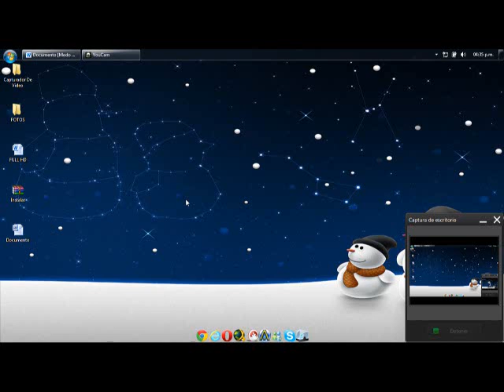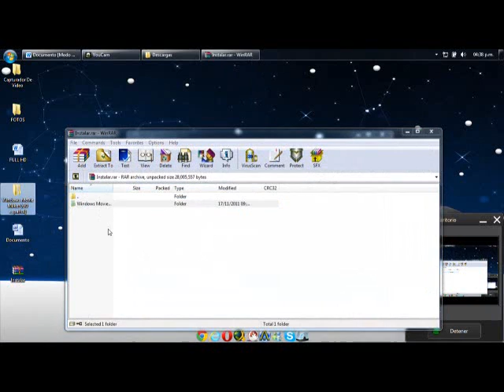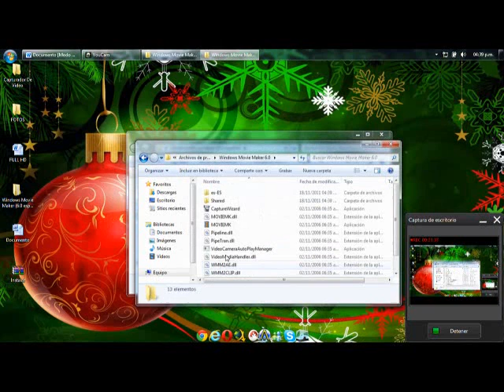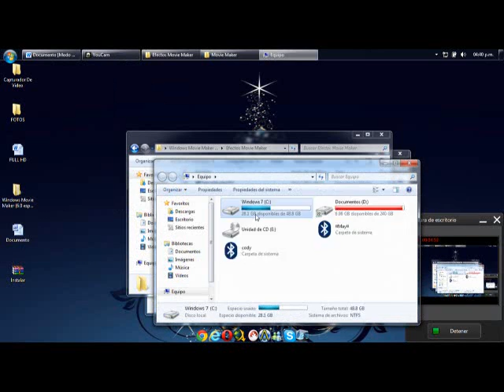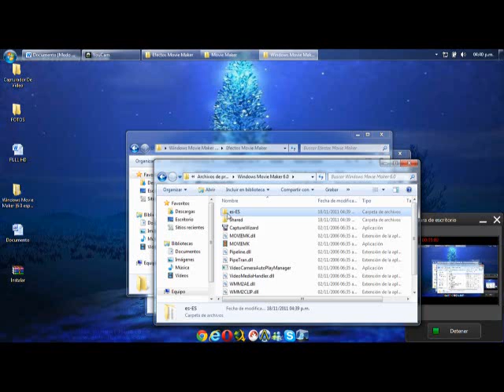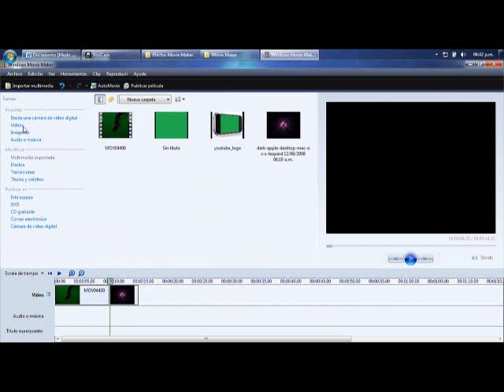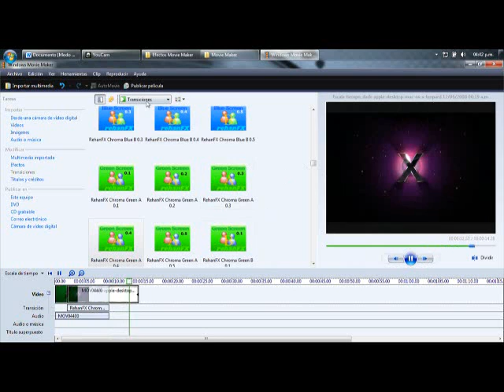Pantalla Verde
HOLA COMO ESTAN EN ESTE VIDEO LES VOY A ENCELLAR COMO DESCARGAR E INSTALAR LOS EFECTOSTFX PARA WINDOWS MOVIE MAKER 6.0 PARA EQUIPO CON WINDOWS 7.
1. DESCARGEN WINDOWS MOVIE MAKER 6.0  Y EFECTOS TFXDESDE ESTE LINK

2. DESPUES DE DESCARGARLO Y ESTADO DESCOMPRIMIDO EL ARCHIVO HACEMOS LO SIGUIENTE:
3. COPIAMOS LA CARTEPA WINDOWS MOVIE MAKER 6.0 Y LA PEGAMOS EN C:\Archivos de programas Y ABRIMOS EL ARCHIVO (MOVIEMK) Y CERRAMOS
4. EN LA CARPETA DE WINDOWS MOVIE MAKER 6.0 ENCONTRAMOS UNA CARPETA QUE SE LLAMA "INSTALACION" LA ABRIMOS Y LE VAMOS A DAR CLIK DERECHO AL ARCHIVO (install moviemk dlls) Y LE PONEMOS COMO EJECUTAR COMO ADMINISTRADOR Y SEGUIMOS LOS PASOS.
5. INSTALAMOS LOS EFECTOS TFX (SetupShaderTFX) DESPUES VAMOS A C:\Archivos de programas AI ENCONTRAREMOS UNA NUEVA CARPETA LLAMADA "MOVIE MAKER"
6. ABRIMOS LA CARPETA WINDOWS MOVIE MAKER 6.0 Y COMPIAMOS TODOS LOS ARCHIVOS QUE SE ENCUENTRAN EN ESTA CARPETA Y LOS PEGAMOS EN LA CARPETA "MOVIE MAKER" QUE SE ENCUENTRA EN C:\Archivos de programas\Movie Maker
7. INSTALAMOS EL ARCHIVO (ShaderTFX64beta) Y LE DAMOS UNA NUEVA RUTA AL ARCHIVO   C:\Program Files\Movie Maker\ShaderTFX Y SIGUIENTE.
en mi caso yo ya tenia instalado este controlador por eso me produce varios errores.
8. DE NUEVO INSTALAMOS LOS EFECTOS TFX (SetupShaderTFX) PERO AHORA LE DAMOS EN REPARAR
9. ABRIMOS Y BEREMOS LOS NUEVOS ARCHIVOS DE EFECTOSTFX.